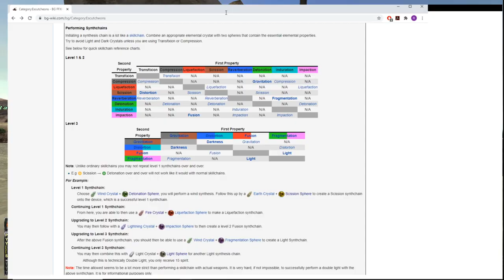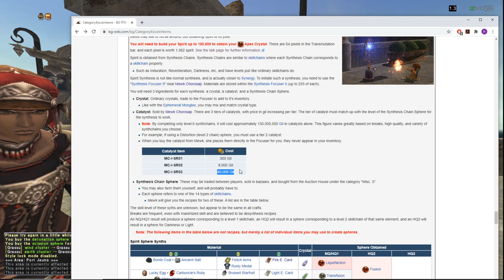FFXI *AMAZING* Goldsmithing Shield Spheres Synthesis Focuser II and First Skillchain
I go through the process of getting the Synthesis Focuser II enabled. The dreaded spheres, which don't look bad at all to me. I'm so psyched, please watch and share my joy. All the best